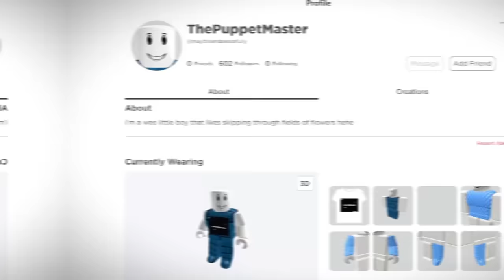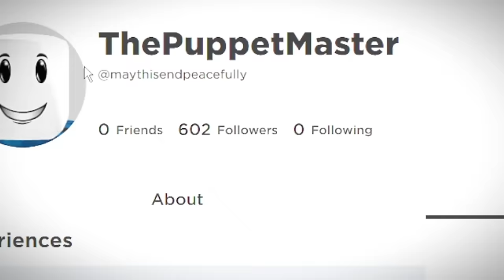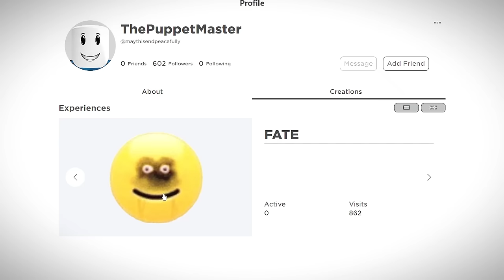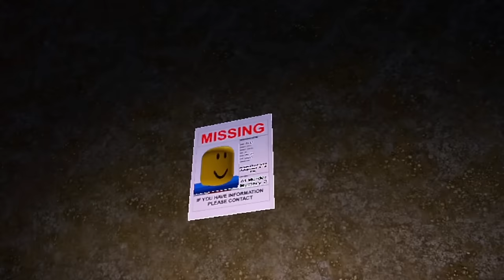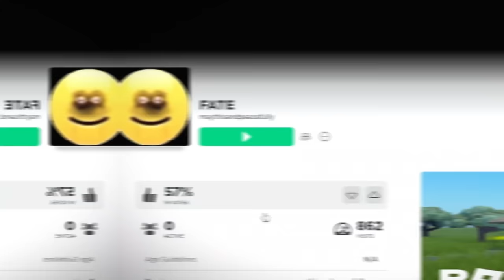NEVER FRIEND THIS ROBLOX PLAYER in Brookhaven at 3AM!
Other YouTube channels:
▶AARON'S ROBLOX PROFILE - (AARONDRONIN) Youtube channels